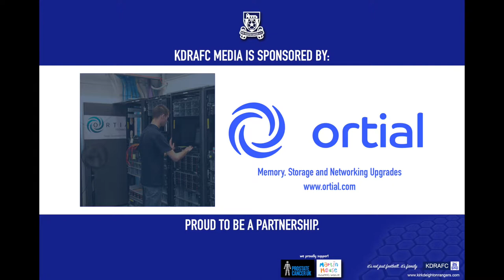George Widows Goal v Garforth LG FC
GOAL VIDEO // George Widows won, took and scored a penalty last night - check it out!